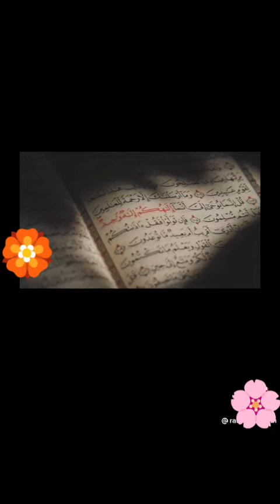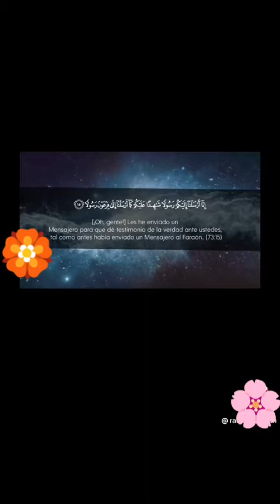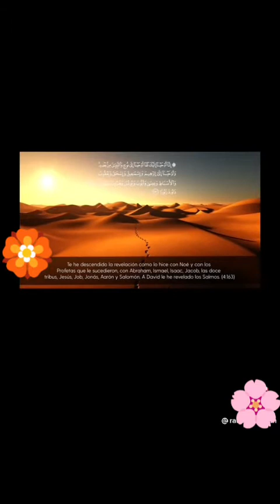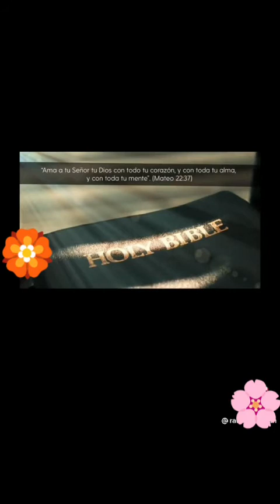Qué es el Islam?